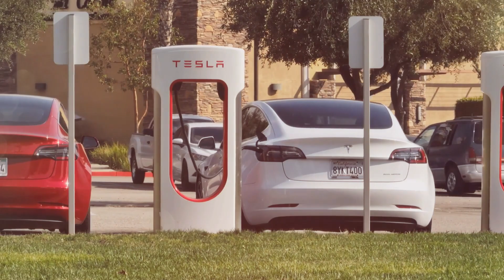TOP 10 Biggest GLOBAL Projects Completing in 2025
Get ready to explore the future with our countdown of the "Top 10 Mega Projects Completing in 2025!" In this video, we're diving into some of the most ambitious construction endeavors around the globe. From architectural marvels to groundbreaking infrastructure, these projects are set to transform our cities and lifestyles. Join Chris as he takes you through these monumental undertakings, featuring stunning visuals enhanced by a cinematic fade and a glamorous bokeh overlay. With captivating captions in the Komika style, you won't miss a detail!

OUTLINE:

00:00:00 A New Era of Mega Projects
00:00:52 Hyperloop - The Future of Transportation
00:01:09 Dubai Creek Tower - A Monument to Ambition
00:01:28 Tesla Gigafactory Berlin - Powering a Green Revolution
00:01:44 The Line - A City of the Future
00:02:03 ITER - Igniting the Power of the Stars
00:02:24 Amazon HQ2 - Reshaping Urban Landscapes
00:02:40 Crossrail (Elizabeth Line) - Connecting London Like Never Before
00:02:58 Beijing Daxing International Airport Expansion - A Global Gateway
00:03:19 Sydney Metro City & Southwest - Streamlining Urban Mobility
00:03:38 Apple Campus 2 - Where Innovation Takes Shape
00:03:58 Shaping Tomorrow